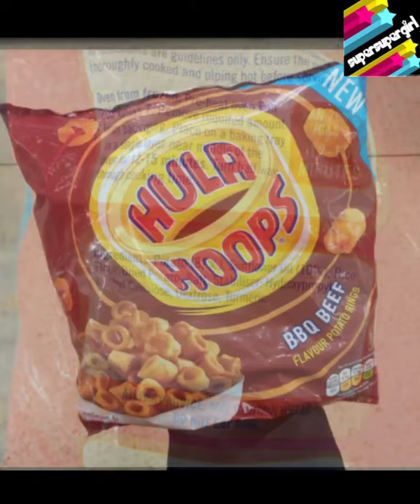NEW Frozen hula hoops from exclusive to Iceland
As a fan of hula hoops crisps, I had to get these Frozen hula hoops which are launched in 2013 but were discontinued.
Luckily, they are back in 2021 so I didn't hesitate to buy them.
Currently, you can only get the Original Salted and BBQ Beef.
It was hard deciding, so I got the original salted so I could see how it tastes without the BBQ beef flavouring and it also lets me add vinegar to it to get Salt and vinegar hula hoops and other spices.
The taste of these hula hoops were so friggin delicious.
They taste just like hula hoops with a fluffy potato texture.
Definitely recommend the original so you can add vinegar to it which made it heaven but they do go soggy!
Without a doubt they taste superb on their own but since they also had BBQ Beef hula hoops I wanted to try flavouring them with different things but I will be getting the beef soon once I have some freezer space!!
As well as Hula Hoops, Iceland has Space raiders Pickled onion and Beef!
I'm getting them soon but funnily enough, they look like the McCains Smiley faces that I previously got which were trying to morph into Space Raiders!